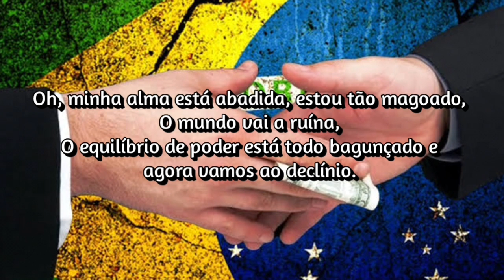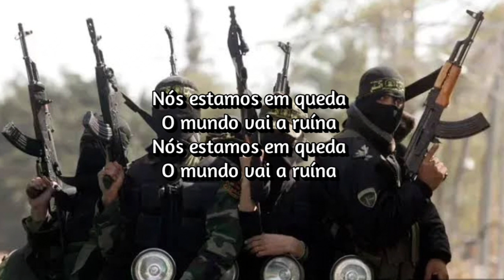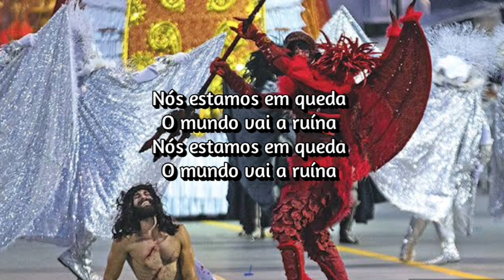Undercover - World Comes Crashing Down (Tradução / Legendado)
Undercover - World Comes Crashing Down

Lyrics

I can see it's hard to read your eyes,
  Your eyes are all prepared to take me for a ride,
  Oh, my soul upset, I'm so upset,
  The world come crashing down,
  The balance of power is all upset, and now we're going down.

  We're going down,
  World come crashing down,
  We're going down,
  World come crashing down around me.

  Trust me now, but don't you come too near,
  Too near is just too close to where we stand right now, I fear,
  It's all upset, degenerate,

  We're going down,
  We're going down,
  We're going down,
  We're going down,
  We're going down,
  We're going down,
  Come crashing down. (we're going down)